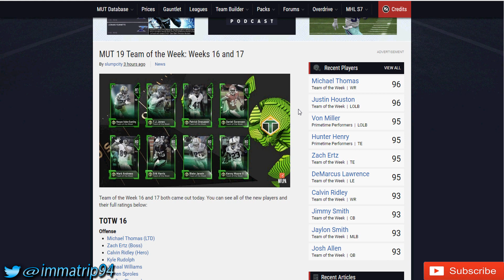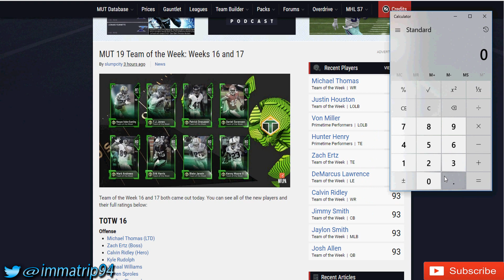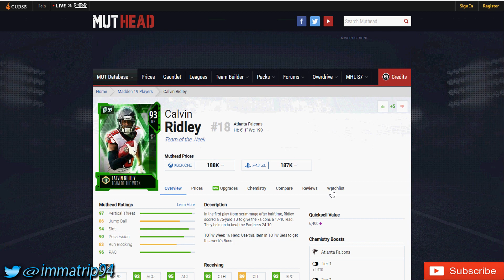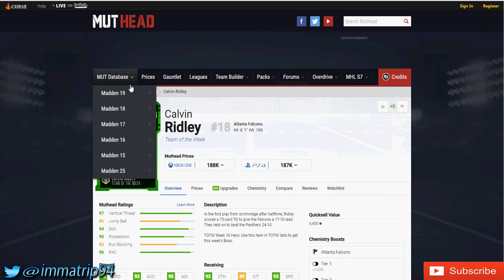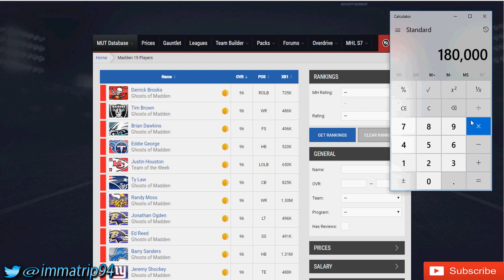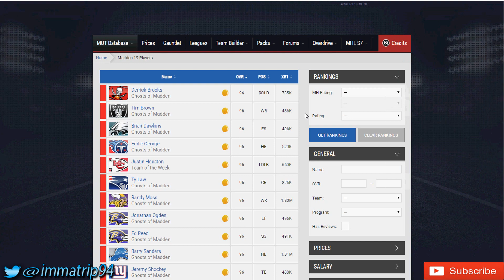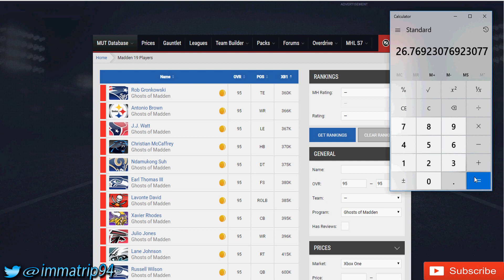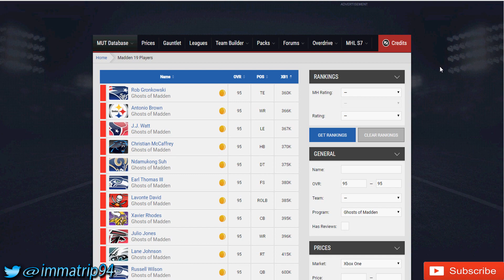How To Get The Best Options For Training Points | Madden NFL 19 Ultimate Team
Hey guys.bringing you a review on the new  cards  that were dropped in the game. If you enjoyed the video, smack that like button it will help the channel tremendously. Let me know what you think of the  cards.